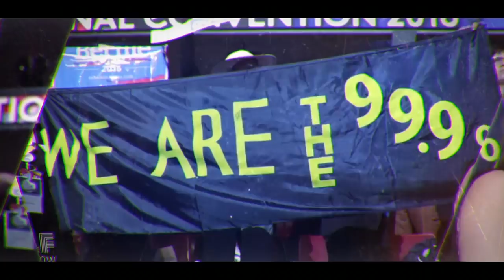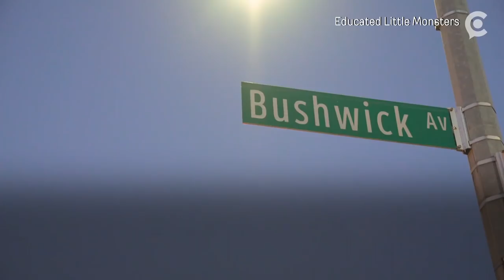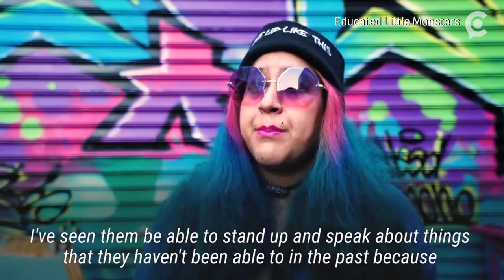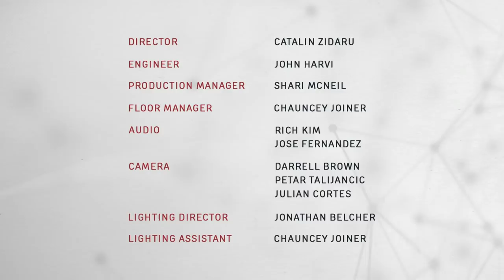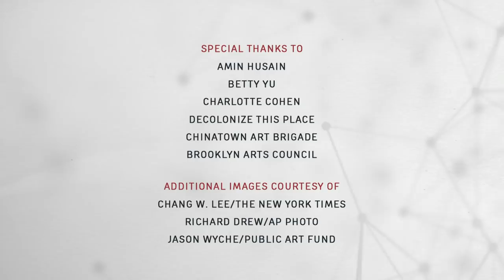Bringing the Public Back to Public Art: Betty Yu, Charlotte Cohen, Amin Husain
Money for the arts. Where’s it come from? Where does it go?  Every day there’s another multi-million dollar art auction. Art as a private commodity is the preserve of the very rich. But what about the rest of us? If we all agree that arts and creativity are important ingredients of life,  are we doing all we can to support the artists in our midst? Laura is joined today by three guests who make it their job to figure out how we’ll democratize access to art and art making. First, Betty Yu, art and organizer of the Chinatown Art Brigade, then Amin Husain, co-founder of MTL Collective and professor at NYU, and last, Charlotte Cohen, executive director of the Brooklyn Arts Council.